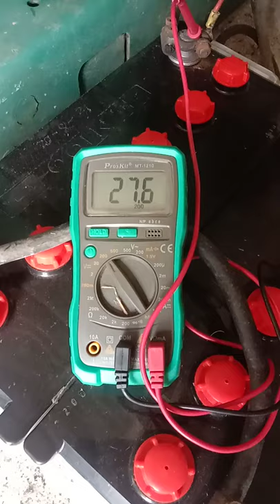Testing battery charger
To replace battery charger and commissioning.